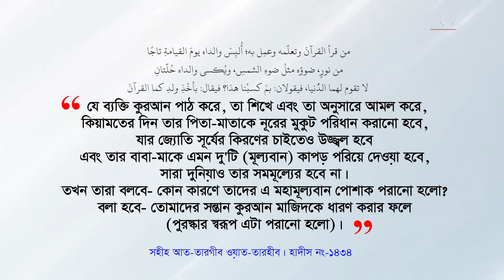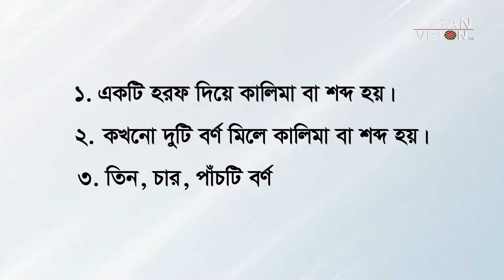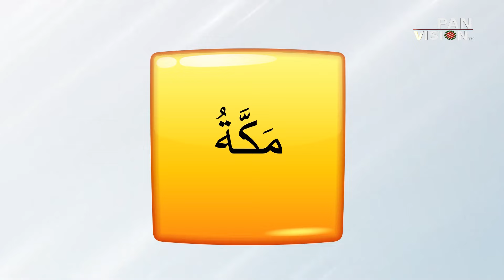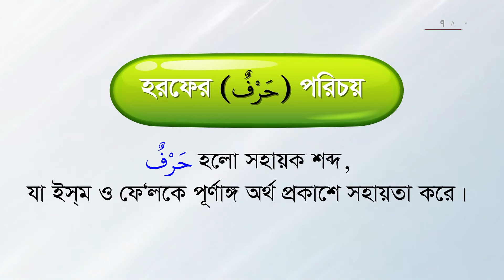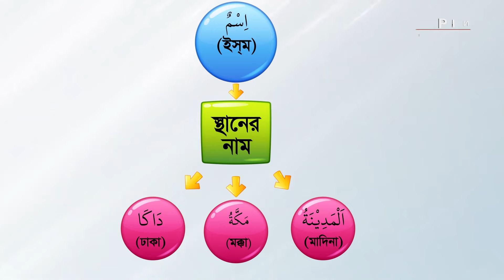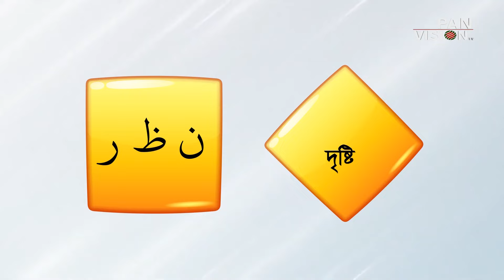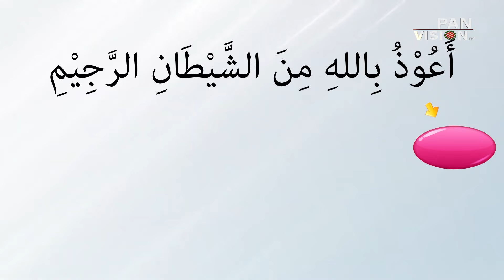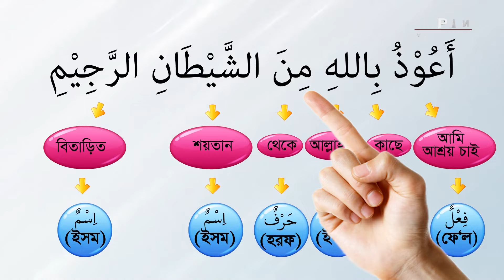কুরআনের ভাষায় কুরআন শিখি | পর্ব-১ | Quraner Vashai Quran Sikhi | Ep 1 | Learning Quran In Bangla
অনুষ্ঠান: কুরআনের ভাষায় কুরআন শিখি | Quraner Vashai Quran Sikhi | Ep 1
লেকচারার: মাওলানা রফিকুল ইসলাম মিয়াজী
Motion Graphics: Hosen Sarwar
Learning Quran In Bangla | Quran Shikkha | Learning Arabic Alphabet | কুরআন শিক্ষা